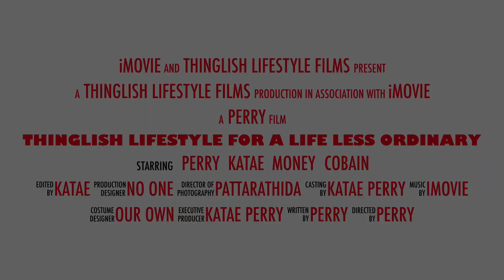Thinglish Lifestyle - For a Life Less Ordinary - 2020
If you are new to the Thinglish Lifestyle YouTube Channel, Welcome!

We are an English/Thai - couple (Perry and Katea) living in Trat province in rural Thailand with our two dogs Cobain a Golden Retriever puppy and Money a Pomeranian (Sprizt).

Drop in on us for weekly adventures from our home and Anarchy Farm where we grow tropical fruits, vegetables and cocoa using permaculture principles.

We also produce videos about cooking Thai food and host the private Thinglish Cooking Experience in our farmhouse.

We also love to travel, blogging, good conversations and living a simple life.

You are not a product. Why use a browser that treats you like one? Enjoy private, secure and fast browsing with Brave like we do

What? Hey, we figured if we’re gonna link to the actual stuff we use (and recommend) we might as well get a little dough from it, right? We don’t get much, but every little bit helps. Plus, We’re trying to earn a little to cover our time, money and energy we’re putting into video creation... You know, make it sustainable so that we can keep on growing.

for a life less ordinary.